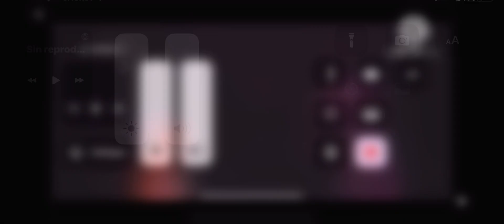8 de julio de 2022